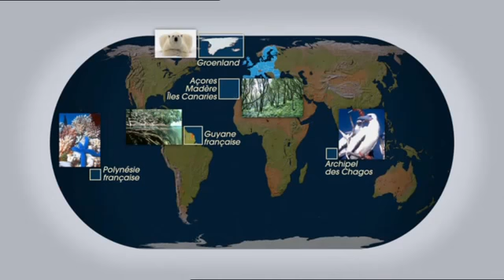2008 11 01 Les sentinelles écologique de l Europe